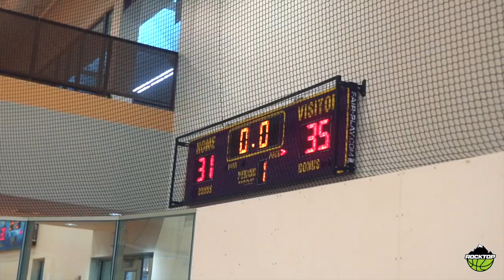Rocktop Academy vs Friends Select | September 24, 2023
Rocktop Academy vs Friends Select
September 24, 2023
Preseason